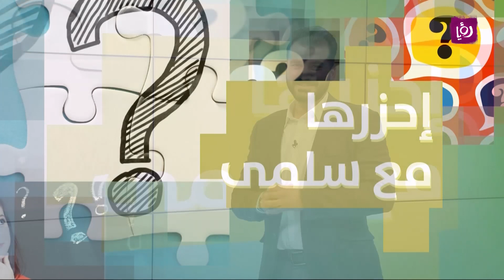احزرها مع سلمى من مرج الحمام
سلمى قدمت العديد من الأسئلة والجوائز في احزرها مع سلمى م نمنطقة مرج الحمام